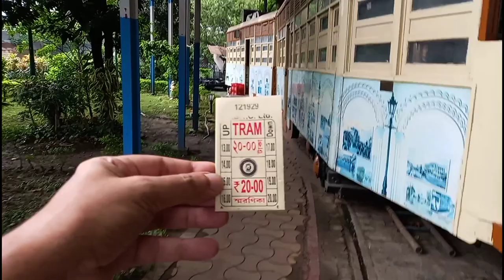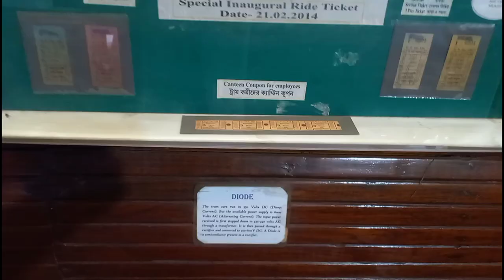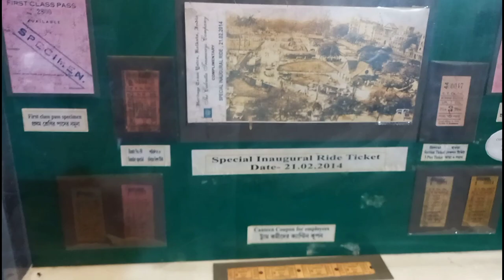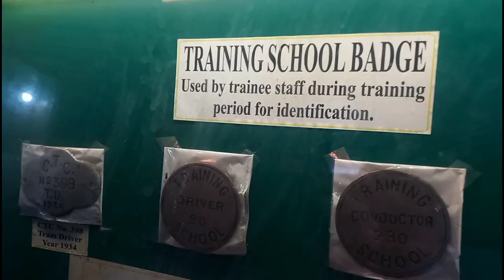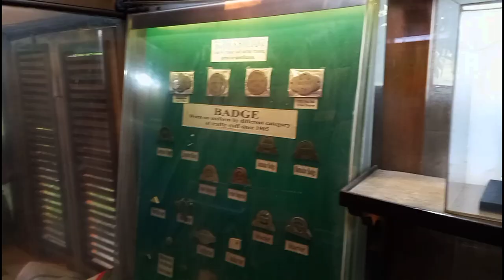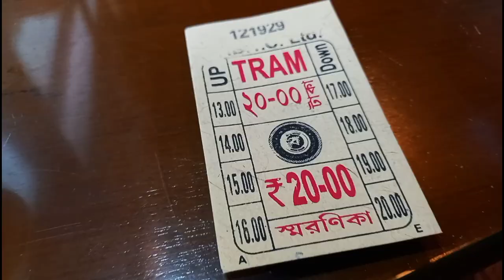KOLKATA TRAM MUSEUM | স্মরণিকা | CALCUTTA TRAMWAYS COMPANY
Esplanade TRAM Depot